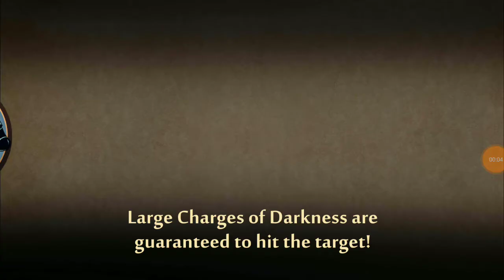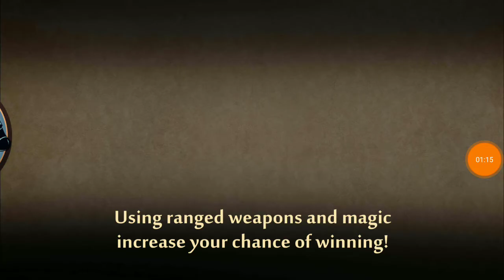Shadow fight 2 lynx and bodyguard Episode 1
gamestarrung(0:00)
Shin(0:03)
brick(1:15)
needle(2:29)
ghost(3:48)
Dandy(5:22)
lynx(6:34)